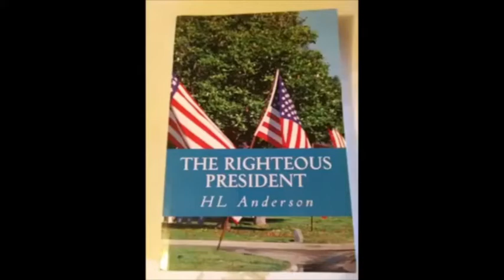Alien Activity: Next Door Neighbors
Discussing Possible and Reported Alien, UFO, UAP, and Unexplained Activity Around the World and Through the Ages. In this Video, The Grumpy Old Fart focuses on Next Door Neighbors